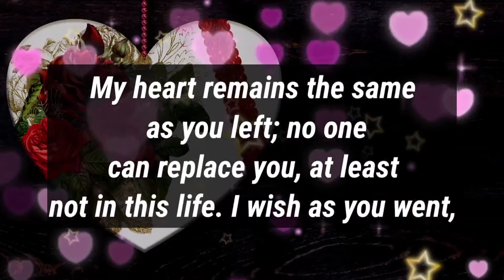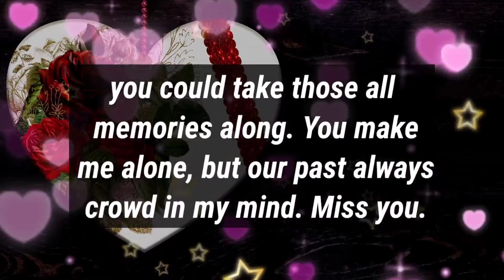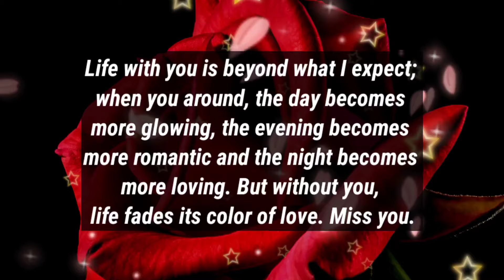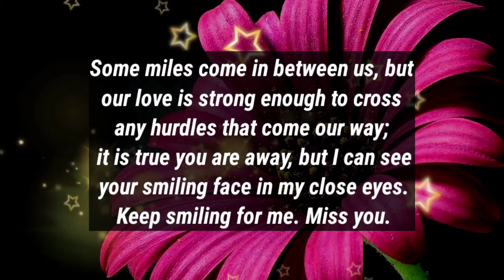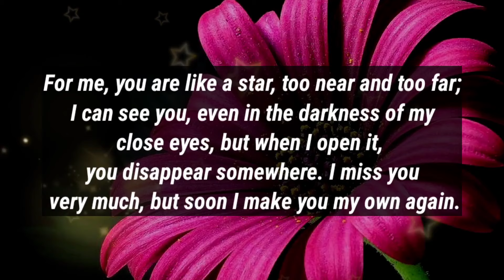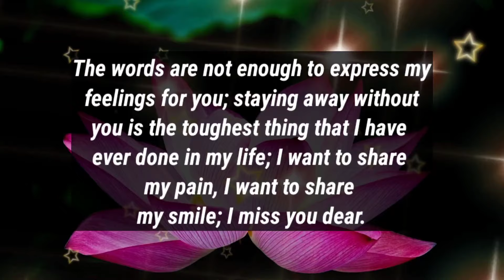I hope one day you come back in my life...💋😙